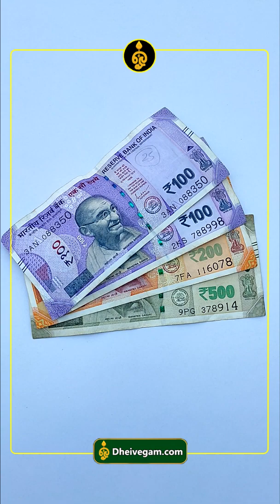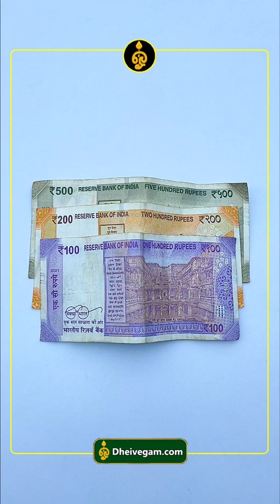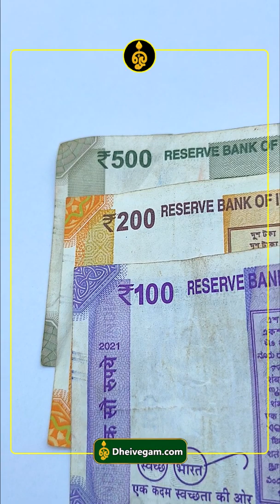வடகிழக்கு மூலையில் இந்த பொருளை வைத்தால் வீட்டு கஷ்டங்கள் தீரும்.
வடகிழக்கு மூலையில் இந்த ஒரு பொருளை வைத்துவிட்டால் போதும். பணம் தானாக உங்கள் வீடு தேடி வர படையெடுக்கத் தொடங்கி விடும்.